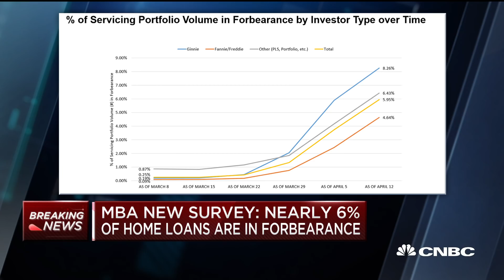Nearly 6% of home loans are in forbearance: New MBA survey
Robert Broeksmit, president and CEO of the Mortgage Bankers Association, joins "Squawk Alley" to break down new data from the organization.

Despite wider-than-usual daily swings last week, mortgage rates dropped to the lowest level ever in the Mortgage Bankers Association’s 30-year-old weekly survey, causing yet another rush to refinance.

Total mortgage application volume rose 7.3% last week from the previous week, according to the MBA’s seasonally adjusted index.

The average contract interest rate for 30-year fixed-rate mortgages with conforming loan balances of $510,400 or less decreased to 3.45% from 3.49%. That’s the lowest level since the MBA began its weekly applications survey in 1990. Points increased to 0.29 from 0.28, including origination fee, for loans with a 20% down payment. That is 99 basis lower than a year ago.

“The decline in rates — despite Treasury yields rising — is a sign that the mortgage-backed securities market is stabilizing and lenders are successfully working through their lending pipelines,” said Joel Kan, an MBA economist.

That rock-bottom rate caused a 10% weekly surge in applications to refinance a home loan. Refinance volume was 192% higher than a year ago.

CNBC TV